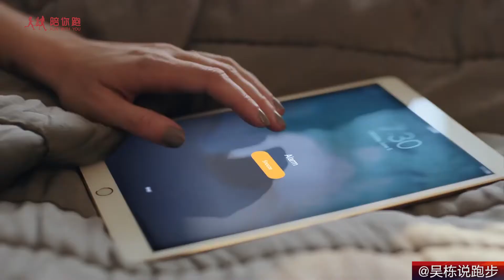Running marathon 吴栋说跑步：26 跑马拉松比赛该带啥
吴栋说跑步：26 跑马拉松比赛该带啥